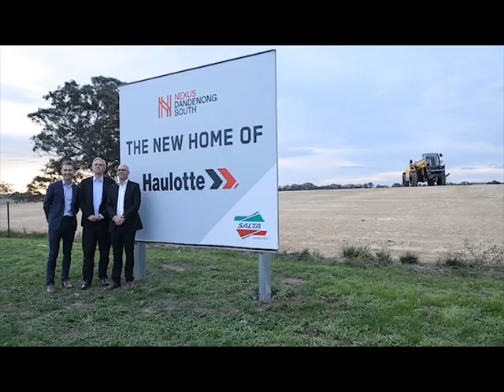Haulotte Australia · New Site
Discover the  new home of Haulotte Australia: 550 sqm office, 3,000 sqm warehouse and 5,300 sqm hardstand.